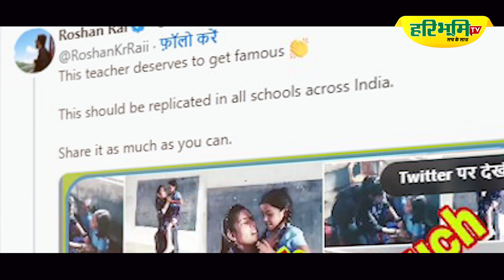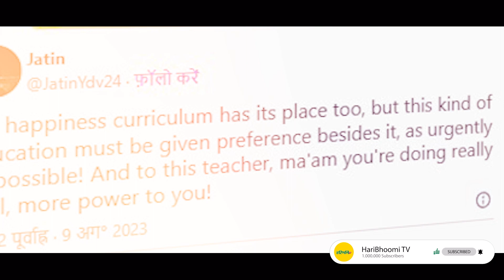Good touch 🆚 Bad touch, ऐसे शिक्षकों की देश भर में जरूरत Haribhoomitv